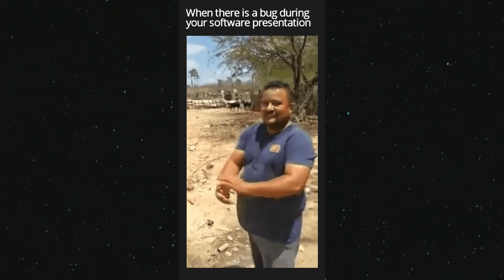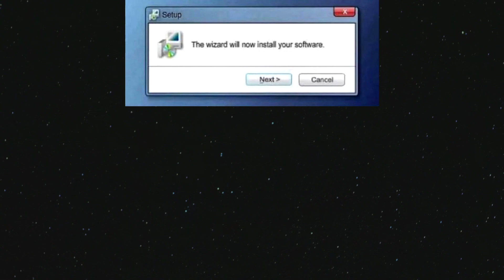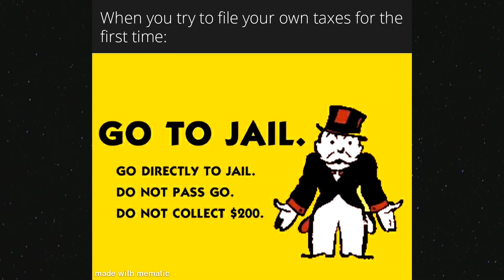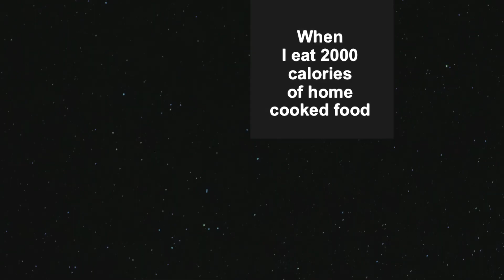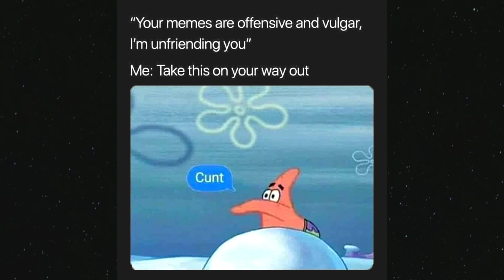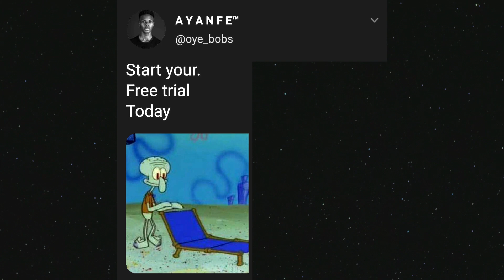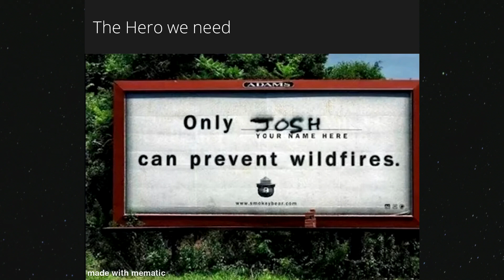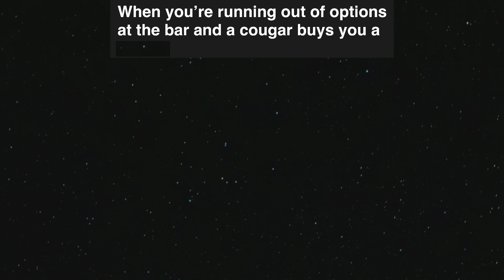Dark Mode Video Memes V880